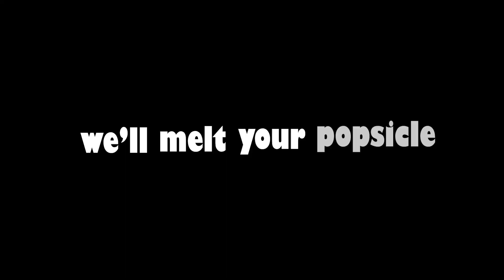CRHS Volleyball vs Katy HS